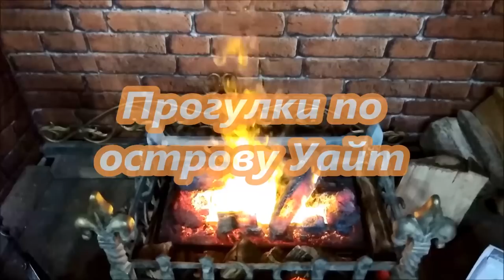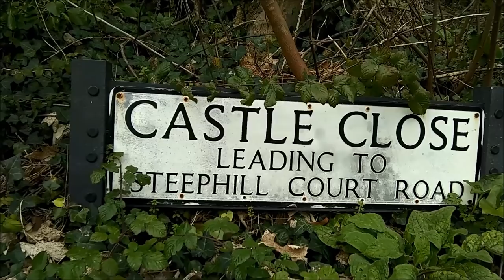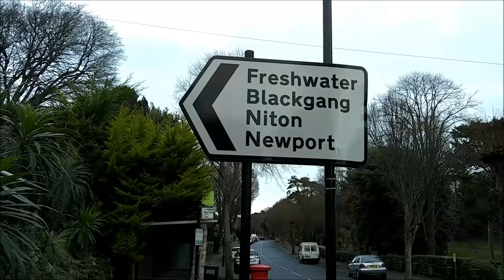ГДЕ ПРЕДПОЧИТАЮТ ЖИТЬ АНГЛИЧАНЕ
МОИ ПРОГУЛКИ ПО ПУСТЫННОМУ ГОРОДУ ВЕНТНОР.